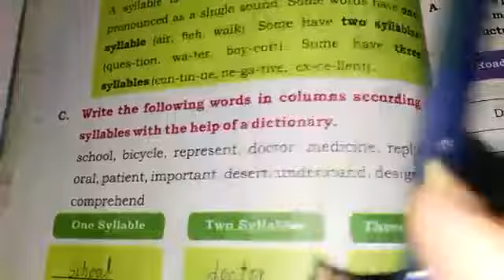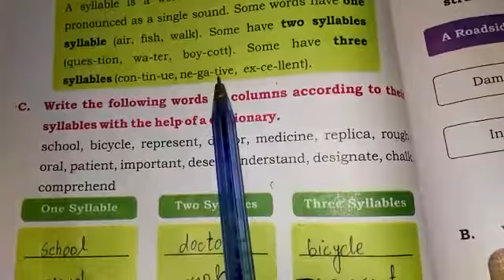CLASS VII ENGLISH PART 7 CHAPTER 5 Topic:Traffic sense